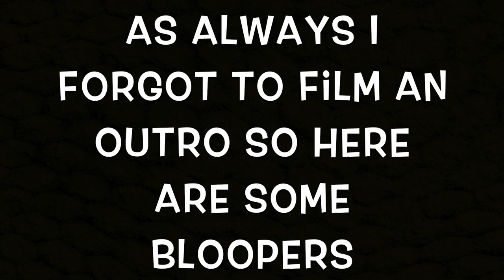WHO CHEATS MORE? BOYS OR GIRLS? (Public Interview Part 1) | MaRah Obay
Hey, Ruling Nation it's your girl MaRah Obay back with another video.

Also, turn on my post notifications and share my videos.